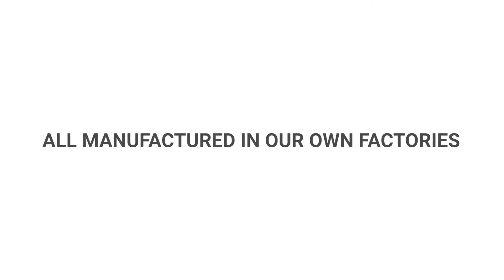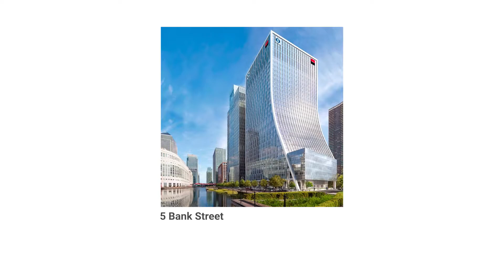2021 - A year in review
To reflect on everything our team has achieved this year, we compiled some of our most notable achievements that shaped our 2021.